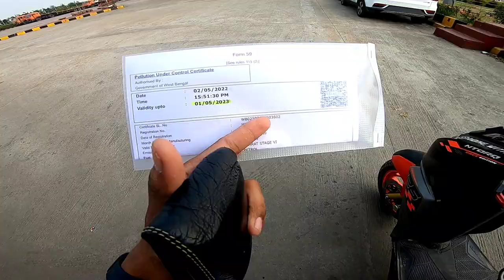Survived The Accident With The Dog | Ntorq long ride | Rode Accident ❌| Ntorq bs6 pollution paper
I Survived The Accident With The Dog | Ntorq long ride | Rode Accident ❌| Ntorq bs6  pollution paper

9) Mini Drive Heavy Fog light Install in My Ntorq Tvs Ntorq | Mini Fog light | Tvs Ntorq Modified